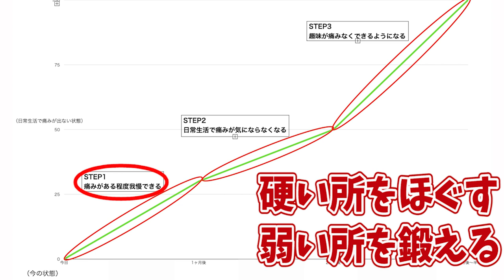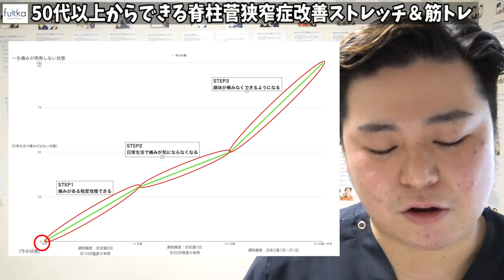【脊柱菅狭窄症】間欠性跛行治したいならまずやるべきストレッチ＆筋トレ -足首編-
脊柱菅狭窄症と診断され、一定距離は歩けるが休み休みでないと歩くのが辛くて（間欠性跛行）、旅行や運動などができずに困っている方へ。
間欠性跛行を改善させるためにはまず「足首」の状態を整えてください。
歩行中唯一地面に接しているのは足です。ここが安定していないと上手く歩行できないため、腰をそらして歩行を行います。腰をそらすということは脊柱菅が狭窄する方向にもっていかれるため間欠性跛行が出てくるわけです。お医者様から手術しかないと言われていたとしてもまずはこれをしっかりとやるだけで改善される方はたくさんいらっしゃいます。

0:00 オープニング
0:44 脊柱菅狭窄症とは？
1:30 脊柱菅狭窄症を「足」から治すべき理由
2:43 今日からあなたがやるべきこと
3:53 足首チェック
4:49 足首まわし＆ふくらはぎほぐし（右）
8:37 足首まわし＆ふくらはぎほぐし（左）
10:13 腓骨筋筋力トレーニング（右）
11:45 腓骨筋筋力トレーニング（左）
12:30 後脛骨筋筋力トレーニング（右）
14:03 後脛骨筋筋力トレーニング（左）
14:57 足趾筋力トレーニング
19:00 セルフケア後のチェック
19:48 あなたの狭窄症改善までの道のり
20:12 まとめ

本でサクッと腰痛改善！
「慢性腰痛ストレッチガイド」が今だけ無料

腰痛を治すストレッチ集「月刊福佳」はこちら

★痛みでお困りのあなたへ
◾︎WEBサイト